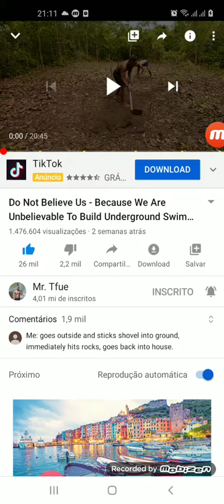INACREDITÁVEL PARA CONTRUIR UMA CASA COM PISCINA SUBTERRÂNEA ( Construções Primitivas)